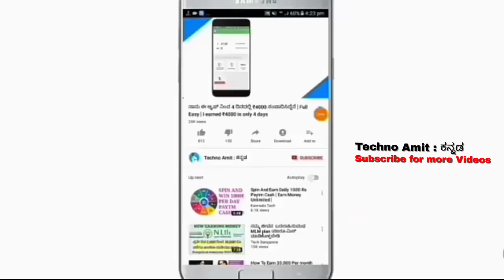ಫೆಬ್ರುವರಿಯಲ್ಲಿ - ಕರ್ನಾಟಕದ ಎಲ್ಲಾ ರೈತರ ಸಾಲ ಮನ್ನಾ ಆಯ್ತಾ? | saalamanna | Farmers loan waiver | kannada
ಫೆಬ್ರುವರಿಯಲ್ಲಿ - ಕರ್ನಾಟಕದ ಎಲ್ಲಾ ರೈತರ ಸಾಲ ಮನ್ನಾ ಆಯ್ತು | saalamanna | Farmers loan waiver | Explained in kannada

Hii friends
Welcome to Techno Amit...

Today i will tell you farmers loan waiver

Follow ಮಾಡಿ.

About :- Techno amit is a YouTube channel where you can find technical & Motivational & Latest Government Facility videos in kannada Language only.